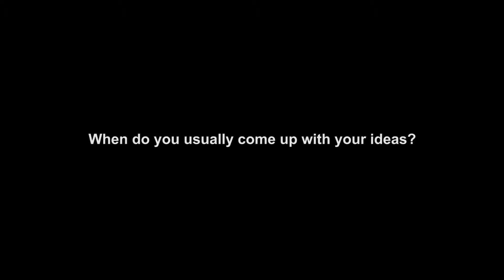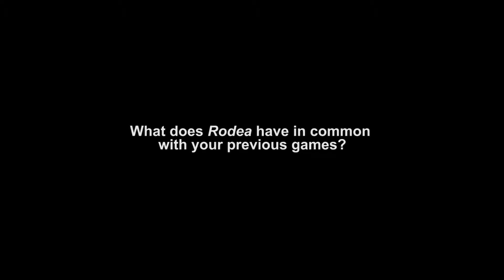Rodea the Sky Soldier -- Interview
1,000 years ago, Emperor Geardo of the Naga Empire sent an army of machine soldiers to invade the sky kingdom of Garuda. Thanks to the efforts of Princess Cecilia and Rodea, a machine soldier who promised to protect Garuda, Emperor Geardo's assault was thwarted.

In present day, a spirited inventor named Ion discovers an abandoned robot that has fallen into disrepair in the heart of a scorching desert. Upon completing her repairs, the robot stirs to life and reveals itself to be none other than Rodea. Stunned to find himself in the future, Rodea learns that the Naga Empire is no more and that Garuda has known peace for 1,000 years.

But this peace was not meant to last, for the forces of Naga have returned to wage war against Garuda. Remembering the promise he made 1,000 years ago, Rodea takes to the skies to defend Garuda from the Naga Empire once again.